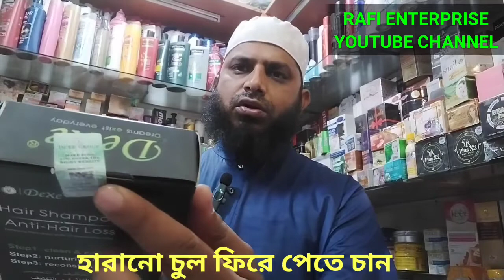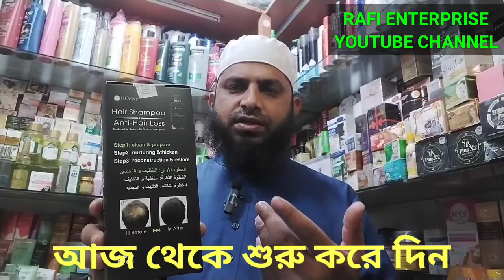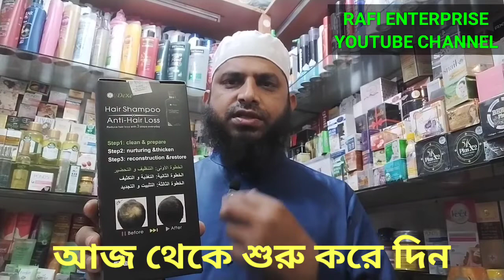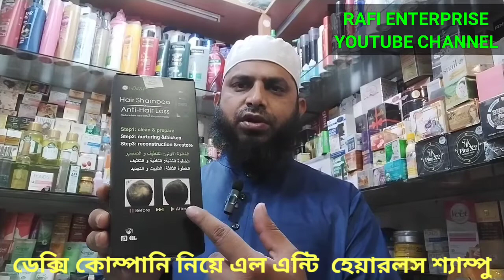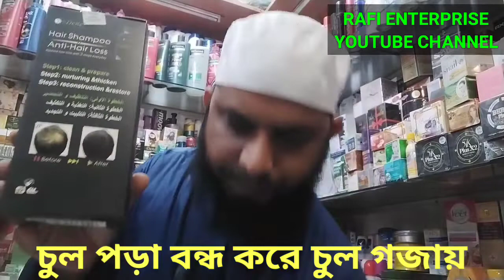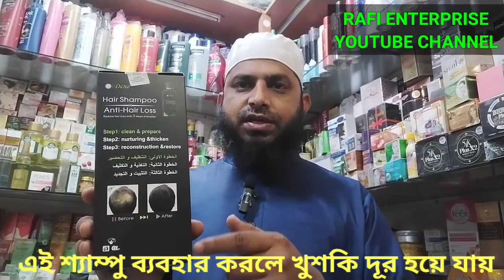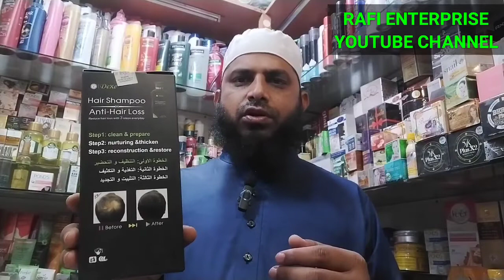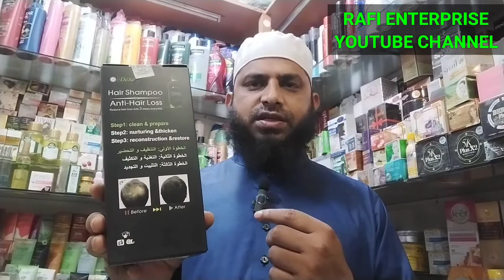অর্ডার করুন 01915190549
চুল পড়া বন্ধ ও নতুন চুল গজানোর উপায় তেল,
চুল পড়া বন্ধ ও নতুন চুল গজানোর প্রাকৃতিক উপায়,
চুল পড়া বন্ধ ও নতুন চুল গজানোর উপায় ছেলেদের জন্য,
চুল পড়া বন্ধ ও নতুন চুল গজানোর উপায় তেল ছেলেদের,
ছেলেদের চুল পড়া বন্ধ ও নতুন চুল গজানোর উপায়,
ছেলেদের চুল পড়া বন্ধ ও নতুন চুল গজানোর উপায় তেল,
চুল পড়া বন্ধ ও নতুন চুল গজানোর উপায় জবা ফুল,
চুল পড়া বন্ধ ও নতুন চুল গজানোর উপায় তাসনিম জারা,
চুল পড়া বন্ধ ও নতুন চুল গজানোর উপায় ডিম,
চুল পড়া বন্ধ ও নতুন চুল গজানোর উপায় তেল তৈরি,
চুল পড়া বন্ধ ও নতুন চুল গজানোর উপায় দোয়া,
চুল পড়া বন্ধ ও নতুন চুল গজানোর উপায় পুরুষ,
চুল পড়া বন্ধ ও নতুন চুল গজানোর উপায় পেয়ারা পাতা,
পুরুষের চুল পড়া বন্ধ ও নতুন চুল গজানোর উপায়,
চুল পড়া বন্ধ ও নতুন চুল গজানোর উপায় হেয়ার প্যাক,
চুল পড়া বন্ধ ও নতুন চুল গজানোর ঘরোয়া উপায়,
বাচ্চাদের চুল পড়া বন্ধ ও নতুন চুল গজানোর উপায়,
চুল পড়া বন্ধ ও নতুন চুল গজানোর উপায় মেথি,
চুল পড়া বন্ধ ও নতুন চুল গজানোর উপায় মেয়েদের,
চুল পড়া বন্ধ ও নতুন চুল গজানোর উপায় মেহেদী,
মেয়েদের চুল পড়া বন্ধ ও নতুন চুল গজানোর উপায়,
চুল পড়া বন্ধ ও নতুন চুল গজানোর উপায় লম্বা,
চুল পড়া বন্ধ ও নতুন চুল গজানোর উপায় সেম্পু,
চুল পড়া বন্ধ ও নতুন চুল গজানোর উপায় সহজ,
চুল পড়া বন্ধ ও নতুন চুল গজানোর উপায় সিল্কি,
চুল পড়া বন্ধ ও নতুন চুল গজানোর উপায় শ্যাম্পু,
চুল পড়া কমানোর উপায়,
চুল পড়া বন্ধ ও নতুন চুল গজানোর সহজ উপায়,
চুল পড়া বন্ধ ও নতুন চুল গজানোর উপায় চা পাতা,
ছেলেদের চুল পড়া বন্ধ ও নতুন চুল গজানোর ঘরোয়া উপায়,
চুল পড়া বন্ধ ও নতুন চুল গজানোর উপায় কি তেল,
চুল পড়া বন্ধ ও নতুন চুল গজানোর উপায় ইসলাম,
চুল পড়া বন্ধ ও নতুন চুল গজানোর উপায় তেল বানানো,
চুল পড়া বন্ধ ও নতুন চুল গজানোর উপায় ছেলেদের,
চুল পড়া বন্ধ ও নতুন চুল গজানোর উপায় ডাক্তারের পরামর্শ,
চুল পড়া বন্ধ ও নতুন চুল গজানোর উপায় 2024,
চুল পড়া বন্ধ ও নতুন চুল গজানোর উপায় পেঁয়াজ,
চুল পড়া বন্ধ ও নতুন চুল গজানোর উপায় ইলমা নূর,
চুল পড়া বন্ধ ও নতুন চুল গজানোর উপায় আমলকি,
চুল পড়া বন্ধ ও নতুন চুল গজানোর উপায় লেবু,
চুল পড়া বন্ধ ও নতুন চুল গজানোর উপায় অ্যালোভেরা,
চুল পড়া বন্ধ ও নতুন চুল গজানোর উপায় আলোর পথ,
চুল পড়া বন্ধ ও নতুন চুল গজানোর উপায় আমল,
চুল পড়া বন্ধ ও নতুন চুল গজানোর উপায় ই ক্যাপ,
চুল পড়া বন্ধ ও নতুন চুল গজানোর ইসলামিক উপায়,
চুল পড়া বন্ধ ও নতুন চুল গজানোর ঘরোয়া উপায় তেল,
চুল পড়া বন্ধ ও নতুন চুল গজানোর উপায় ভিটামিন ই,
চুল পড়া বন্ধ হয় কি দিলে,
চুল ওঠা বন্ধ করার উপায়,
চুল পড়া বন্ধ করার উপায়,
চুল গজানোর উপায়,
চুল পড়া বন্ধ ও নতুন চুল গজানোর উপায় এলোভেরা,
চুল পড়া বন্ধ হবে কি দিলে,
চুল পড়া বন্ধ ও নতুন চুল গজানোর উপায় ঔষধ,
চুল পড়া বন্ধ ও নতুন চুল গজানোর উপায় কোন তেল,
চুল পড়া বন্ধ ও নতুন চুল গজানোর উপায় খুশকি,
চুল পড়া বন্ধ ও নতুন চুল গজানোর উপায় ঘরোয়া,
চুল পড়া বন্ধ ও নতুন চুল গজানোর উপায় ঘরোয়া পদ্ধতি,
চুল পড়া বন্ধ ও নতুন চুল গজানোর উপায় হোমিওপ্যাথি
dexe anti hair loss shampoo review,
ketoconazole shampoo for hair loss,
best nizoral shampoo for hair loss,
2 ketoconazole shampoo hair loss,

আপনার চুলটি কালো ঝকঝকে থাকবে তিনটা স্টেপ অবলম্বন করবেন প্রতিদিনই আপনার মাথার চুল পড়া বন্ধ হয়ে যাবে এবং চুল গজাতে সহযোগিতা করবে ইনশাল্লাহ ।
1, Clean & prepare
2, nurturing & thicken
3, reconstruction & restore

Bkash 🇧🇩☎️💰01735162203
@Beauty solution